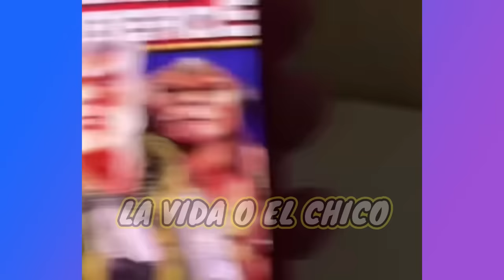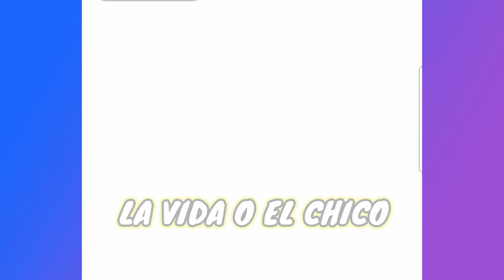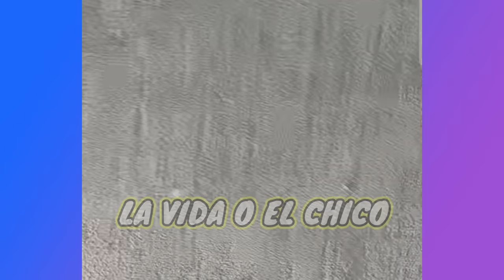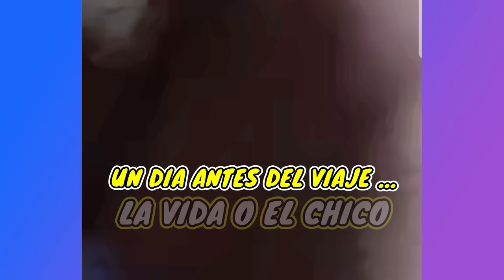ELENCO DEL TÍO JUAN YA ESTÁ EN LIMA😎GIRA POR LIMA E ICA😉JUEGAN A LA GERRIT* 😮SU POLLO A LA BRASA😋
CLIPS muy DIVERTIDOS, COMO:

1. ELENCO DEL TÍO JUAN YA ESTÁ EN LIMA😎GIRA POR LIMA E ICA😉.
2. JUEGAN A LA GERRIT* 😮COMEN SU RICO POLLO A LA BRASA😋
3. SE LE CA3 EL PANTALÓN AL TÍO JUAN.
4. TIO JUAN ESCUP3 AL TENIENTE.
5. TÍO JUAN NO PUEDE PONERSE SU GORRA DE PIRATA.
6. LA RICA TERAPIA👌.
7. IMPERDIBLE.

Véanlo ustedes mismos.